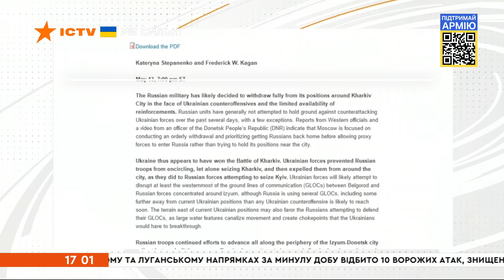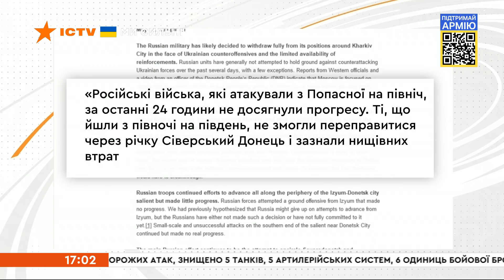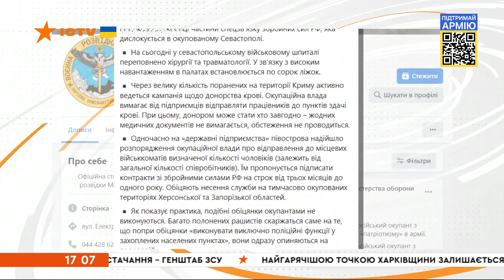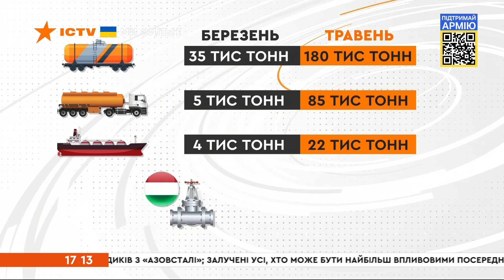🔥 Оперативний випуск новин за 17:00 (14.05.2022)